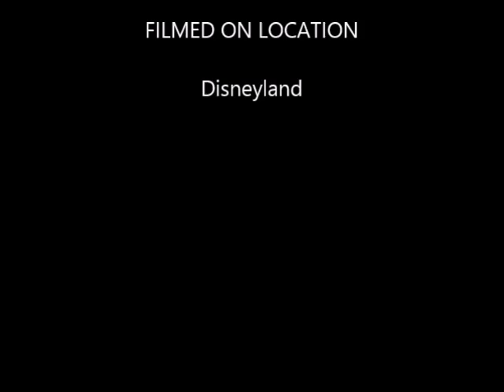Trent vs. Terry